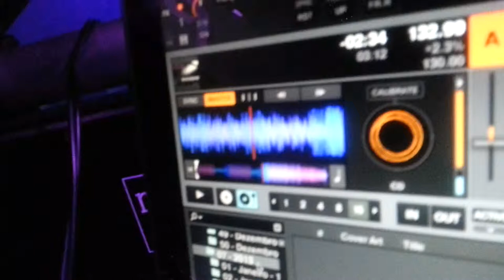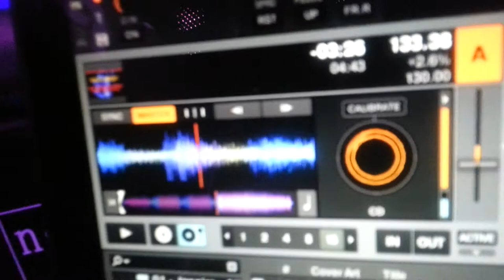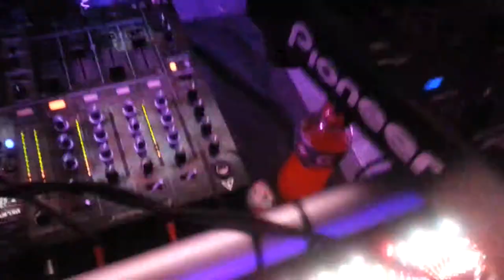DJ ALESSANDRO KALERO - THE CLUB LITORAL 30/03/2013 [VIDEO 3]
DJ ALESSANDRO KALERO SE APRESENTANDO NA THE CLUB LITORAL , DIA 30/03/2013 (SÁBADO) - A VIBE DA THE CLUB É SEMPRE MARAVILHOSA , E A RECEPÇÃO DE TODOS NÃO TEM IGUAL .. AGRADECENDO SEMPRE O CARINHO  !!!